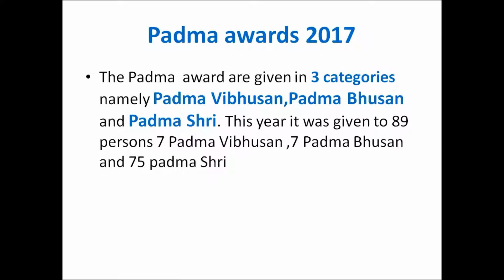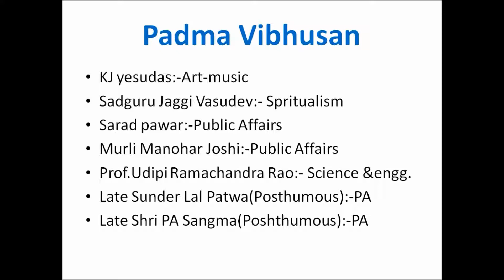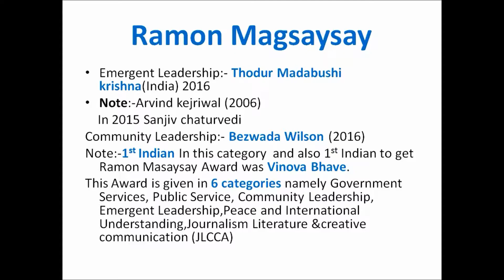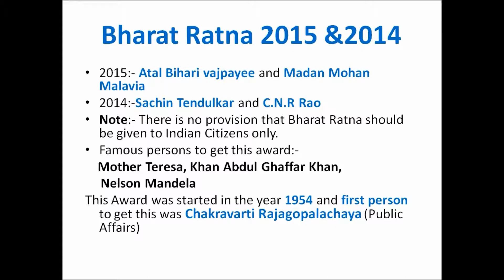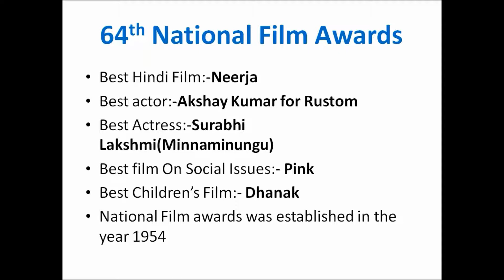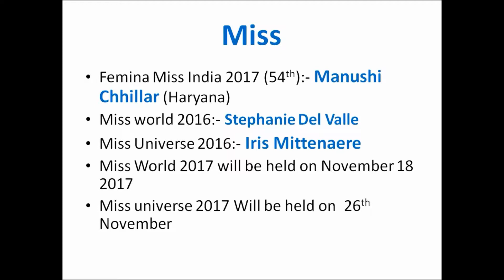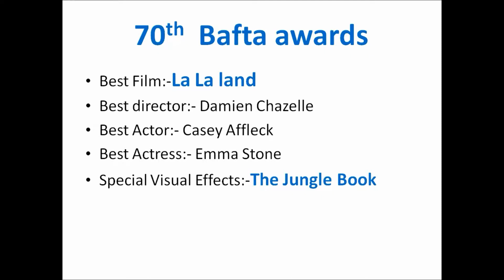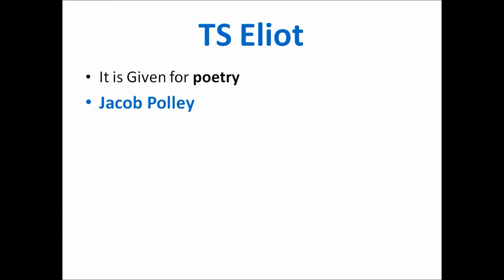Current Affairs 2017 Awards and Honours | Revision Capsule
In the 3rd part awards and honours are discussed Viewers can give suggestions and feed back in the comment section below